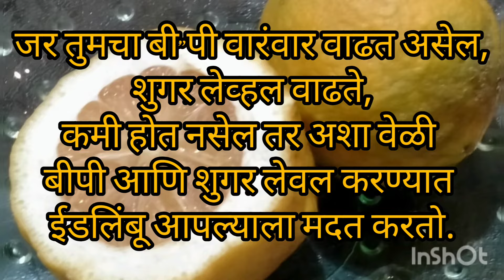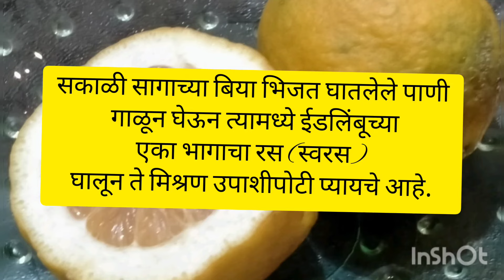ईडलिंबू चे फायदे ऐकून तर तुम्ही थक्कच व्हाल...!! l rough fruit🍋 l किडनी स्टोन ३ दिवसात गळून पडेल